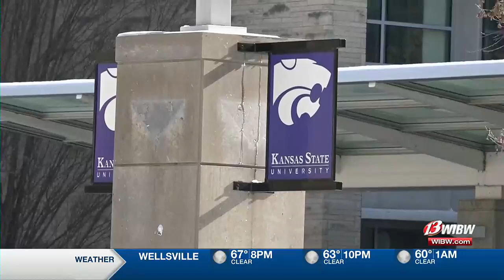Student enrollment up 4% across public higher education system in Kansas